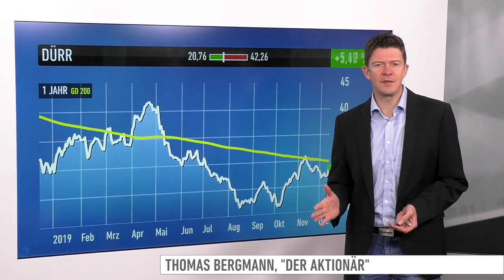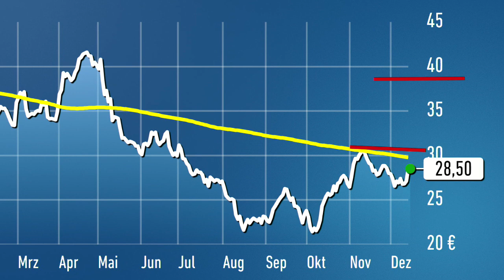Dürr: Dank Analystenlob an die MDAX-Spitze - Trading-Tipp des Tages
Der Trading-Tipp des Tages ist diesmal Dürr. Die Aktie ist heute deutlich im Aufwind. Das liegt vor allem an massivem Analystenlob. Sowohl die HSBC als auch das Bankhaus Lampe äußerten sich positiv. Auch charttechnisch sieht es vielversprechend aus.